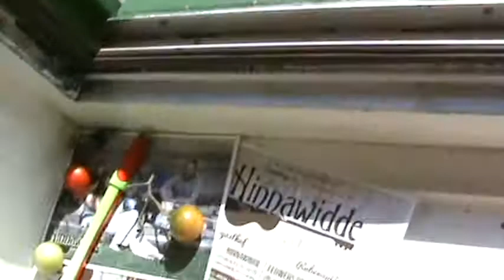White Leaf - Wo soll denn da bei Rentner noch 'n zweites "n" sein?!?! [Making of Shapeless Tag 3]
... und mit diesem Zitat (Verfasser Unbekannt) starten wir in den letzten Video-Beitrag für unser Album Shapeless!